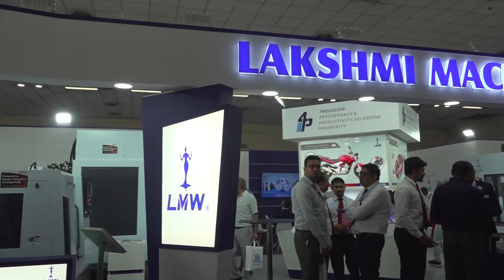Roop Automotives export almost 70% of steering yokes – and they’re using LMW machines!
As one of the leading manufacturers of steering parts in India, Roop Automotives have over 100 machines from LMW at all four locations across the country! Our very own Ashutosh Arora of MTDCNC turns the spotlight on Jitender Matta of Roop Automotives to find out about their range of steering applications, their fantastic relationship with LMW, and their incredible success as a leader in the Indian market!